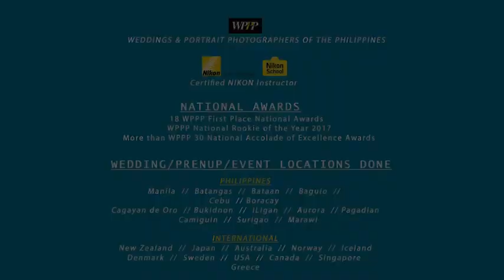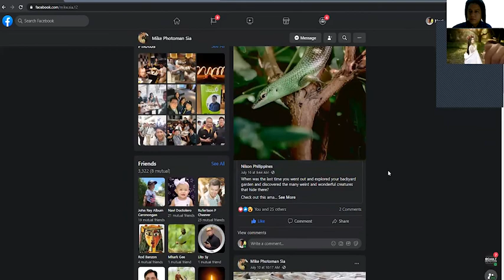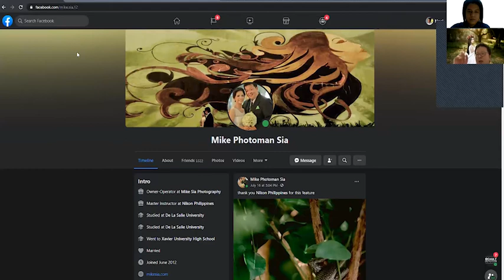Wedding Portraits with Mike Photoman Sia on Papi Talk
500 Shutter Productions is composed of creative and enthusiastic group of Photographers , Videographers and Graphic Artists which goals to create a wonderful experince in capturing moments and sharing it to the world.

We also encourge others artisits to share their knowledge in photo and video and other crafts to exhibit it to others and develope more artists in the future.

With this we have our episodes of PAPI TALK that showcases our friends from diffrent acts of life to share thier passion through social media.